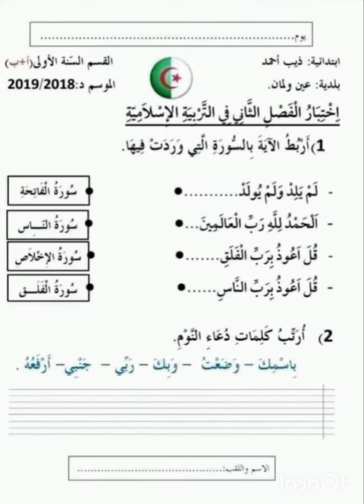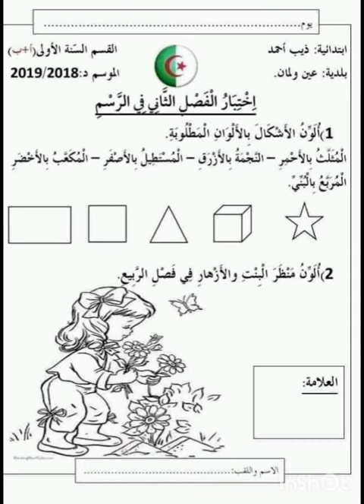نماذج اختبارات سنة اولى ابتدائي الفصل الثاني